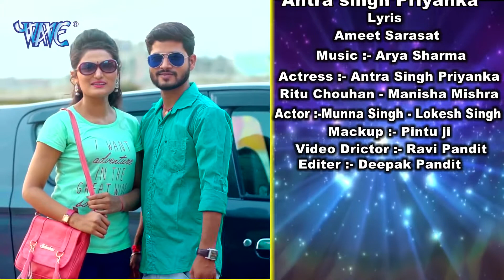Antara Singh Akhilesh Ji naya gana Andhra Singh ke super hit gana@bahut super#superhit